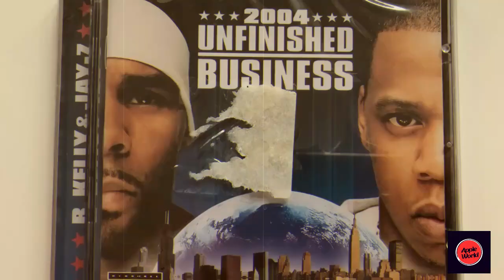Federal Proof Reveals Diddy & R Kelly's S3X TRAFF1CKING Ring Which Jay Z Ran Proves He Was A P1MP?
you all our Kelly is here being seen as the antagonist of Hollywood and presently he's spilling some serious tea on Diddy like he's not keeping down by any means right when we felt that things couldn't get more awful for Diddy and we had the full scoop on his Obscure Jokes the federal authorities.